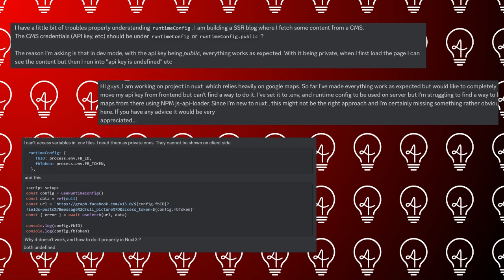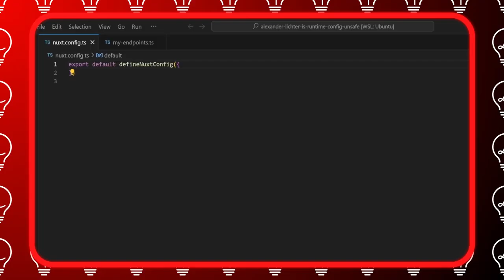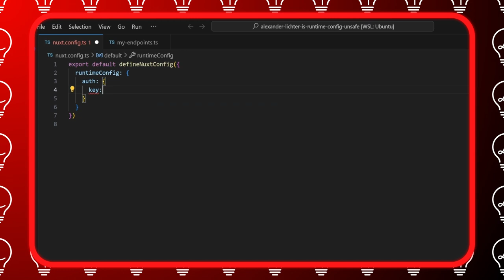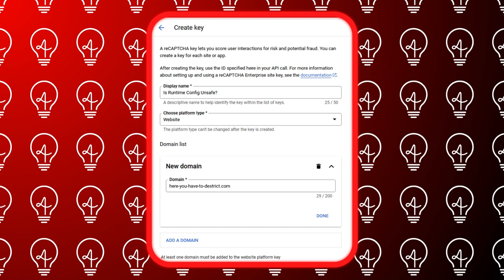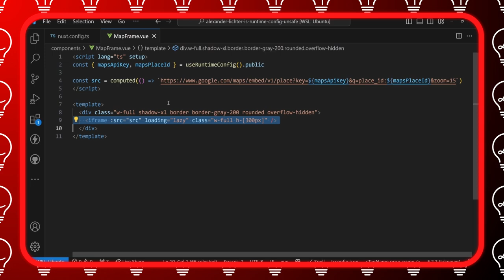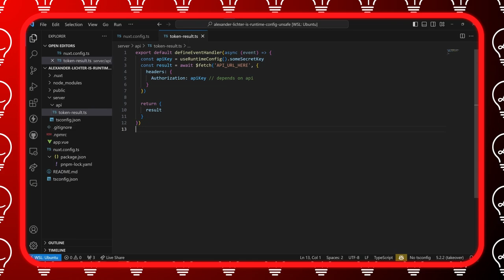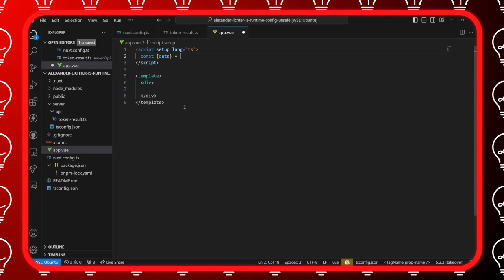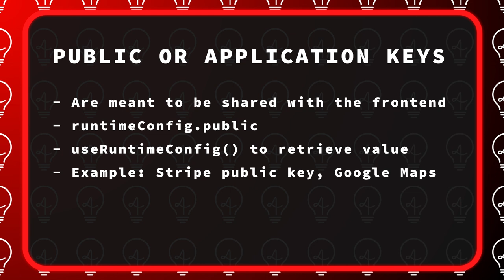Is Nuxt 3's runtimeConfig UNSAFE?!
🔍 Are you a Nuxt 3 user already and use API keys in your project? In this video, we dive deep into Nuxt 3's runtimeConfig to explore its potential security implications if handled wrongly. Is it safe to use, or are there hidden risks you need to be aware of?

🤔👉 runtimeConfig is a powerful feature in Nuxt 3 that allows you to manage configuration variables on the server and client sides of your application. But, does this power come with a price when it comes to security? 🛡️

In this video, we'll cover:
✅ What is Nuxt 3's runtimeConfig?
✅ How to set up runtime configuration in your Nuxt 3 project.
✅ What types of API keys exist?
✅ How to share API keys via runtimeConfig?
✅ How to *avoid* sharing API keys with the runtimeConfig?
✅ Real-world examples and scenarios.

By the end of this video, you'll have a clear understanding of how to harness the power of Nuxt 3's runtimeConfig while keeping your applications secure.

If you find this video helpful, please give it a thumbs up, subscribe to my channel for more insightful content, and hit the notification bell to stay updated with the latest Nuxt.js tips and tutorials.

Chapters:

00:00 How the question came up
00:50 Short answer to the question
01:11 What exactly is runtimeConfig?
02:22 Introducing the two scenarios
02:45 Sharing keys with the frontend
06:04 Using runtimeConfig to hide keys from the frontend
09:57 Summary